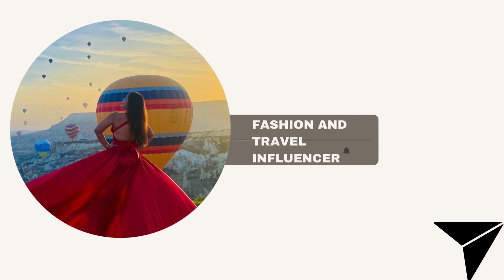Trending festive wear outfits from Myntra under budget 🪔💸🧡kurtaset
Pink suit

Black floral sharara

Black suit